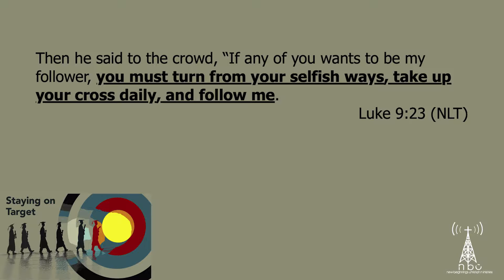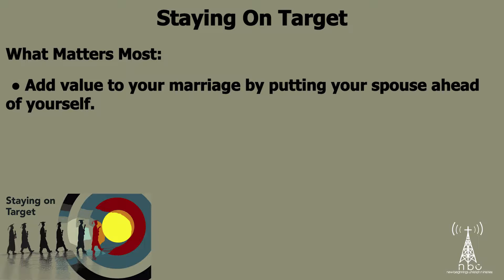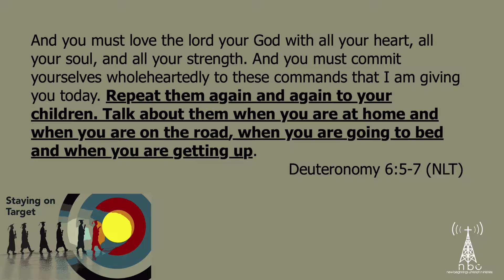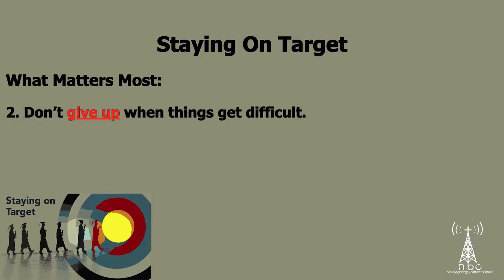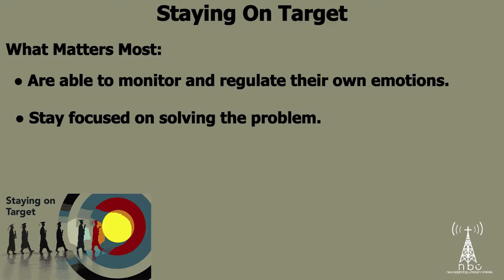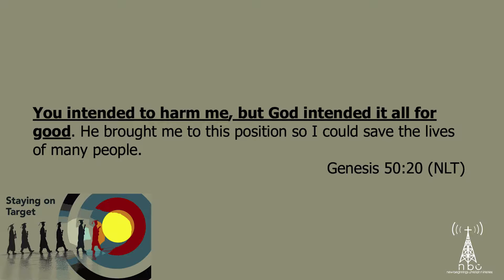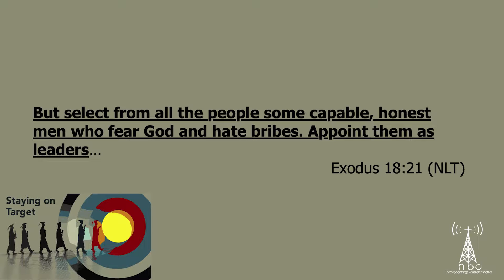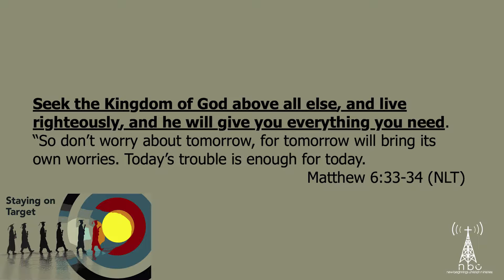05 22 Staying On Target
Matt Emmons was one shot away from claiming victory in the 2004 Olympics. He was competing in the 50-meter three-position rifle event. He didn’t even need a bulls-eye to win. His final shot merely needed to be on target. Normally, the shot he made would have received a score of “8.1”, more than enough for a gold medal. But in what was described as “an extremely rare mistake in elite competition,” Emmons fired at the wrong target. Standing in lane two, he fired at the target in lane three. And you know what his score was for a good shot at the wrong target? “0”. Instead of a medal, Emmons ended up in eighth place.

In this week’s message we will be challenged to make sure we stay centered on what matters most, to stay in the correct lane. There are so many well-intentioned people who tell us to follow our dreams and shoot for the stars and be all that we can be, and any other clever clichés you want to throw in there. But do you know what matters most? It’s following Jesus and living for Jesus. It’s making sure that we are firing at the target of the lane that we are standing in. There are so many things and choices that are vying for our attention, so many things to distract us. We will be tempted and pulled in different directions, and it will be so easy to get off site and aim for the wrong target. But don’t do it! Above all things follow Jesus! I can promise you this - you will hit what you are aiming for, so make sure you know what your target is. Join us this week as we learn what matters most in life.